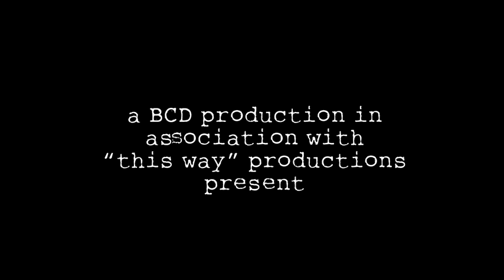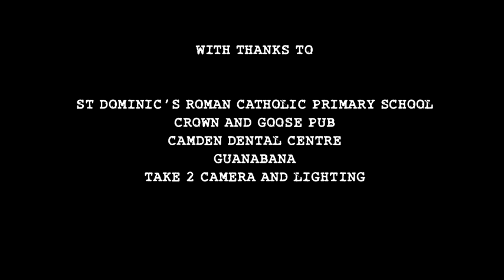'Route Canal' Full Pilot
ROUTE CANAL | OFFICIAL TRAILER

A dentist, Caroline, who is also a single mother, attempts to persuade her patient, Paul, a local deli owner who recently came in to see her for some treatment, to pretend to be her young sons 'father' so that she can get the toddler into a top London nursery.

Cast: Eva Pope, Joe Ferrera, Andy Lucas, Melissa Collier

Route Canal has already won many prestigious international awards:
• 68th Cannes Film Festival (France).
• 44th USA Film Festival – Oscar Qualifying.
• 25th Arizona International Film Festival (USA).
• Edmonton International Film Festival (Canada) – Oscar Qualifying.
• Julien Dubuque International Film Festival (USA).
• Austin Film Festival (USA).
• Albuquerque Film and Music Festival (USA).
• 4th Madeira International Film Festival (Portugal).
• LA Comedy Film Festival (USA).
• Breckenridge International Film Festival (USA).
• Action on Film International Festival (USA).
•10th Isle of Wight Film Festival.
Plus officially selected for the current International Monthly Film Festival (Copenhagen-Denmark - 2017).